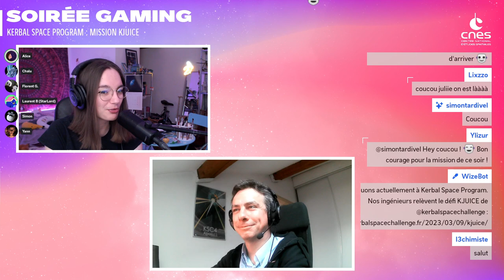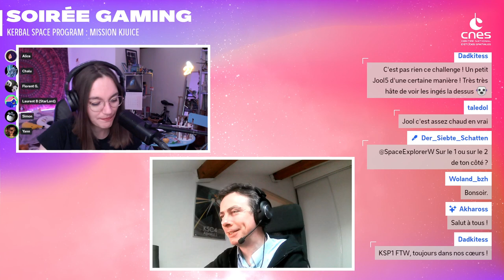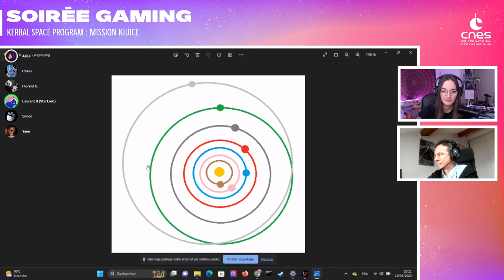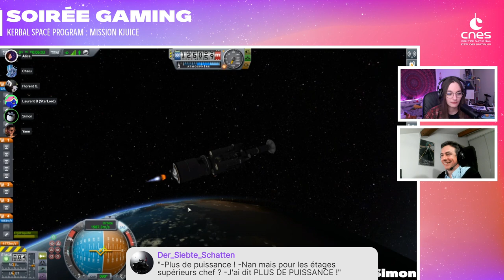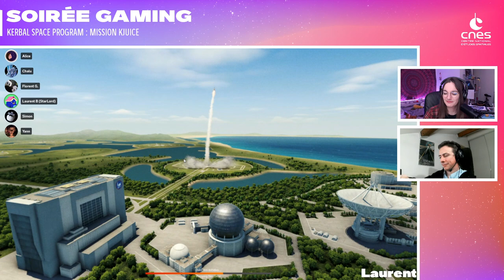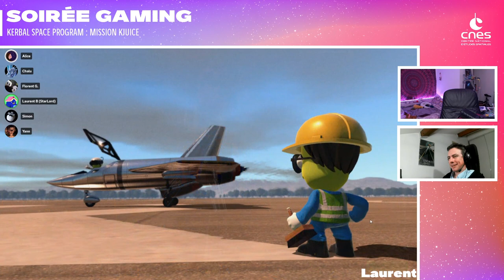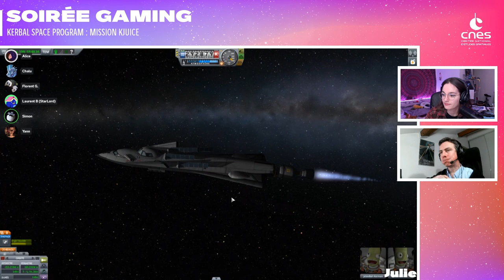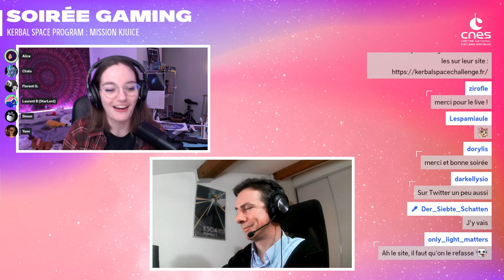[Rediffusion] Soirée gaming : challenge KJUICE sur Kerbal Space Program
Soirée gaming sur la chaine Twitch du CNES : nos ingénieurs relèvent le challenge KJuice de Kerbal Space Challenge, direction Jool et ses lunes !

Une soirée animée et commentée par Alice Thomas et Yann Haegelin de KSC, avec Simon Tardivel, Laurent Boireau, Julie Borrelli et Florent Glorieux.

Vous souhaitez relever le défi également ?

Émission initialement diffusée sur Twitch le mercredi 19 avril 2023.

Crédits : CNES